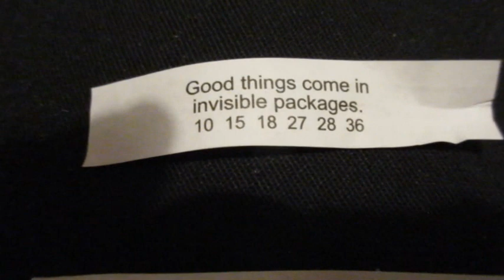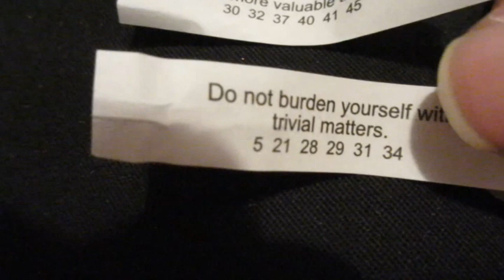Positive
Video # 4,648